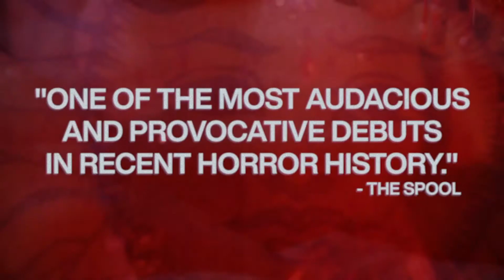The Scary of Sixty First (2021) Movie Review SHUDDER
Today I am talking about the Scary of Sixty First a new Shudder exclusive film. Have you seen it yet?

The Scary of Sixty-First is an American horror thriller film directed by Dasha Nekrasova and written by Nekrasova and Madeline Quinn. It stars Betsey Brown, Quinn, Nekrasova and Mark Rapaport.

Noelle and Addie are young adults who are viewing an apartment on the Upper East Side. Despite peculiar elements of the apartment, including abandoned furnishings and a suspicious realtor, the two move in. On their first evening there, Noelle finds a tarot card, while Addie is plagued by nightmares.